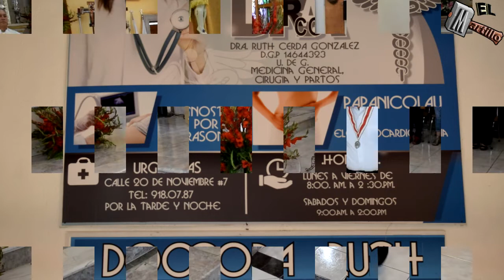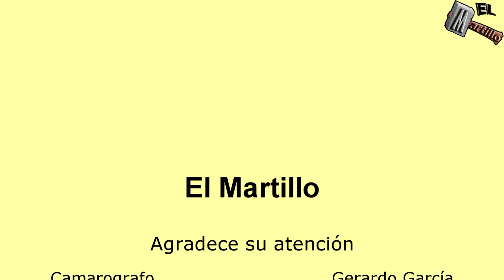Recordando estas imagenes de misa